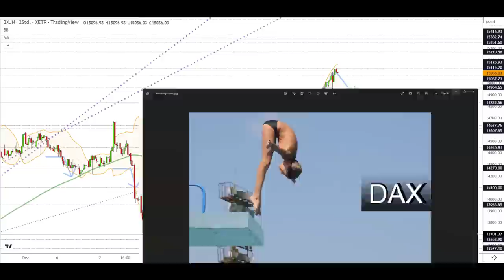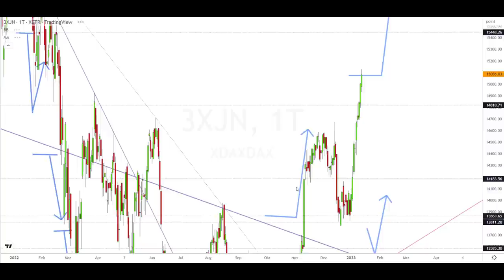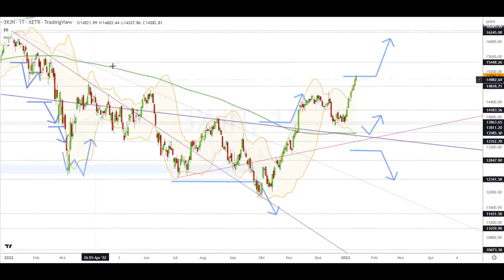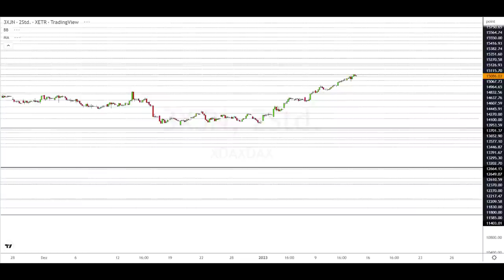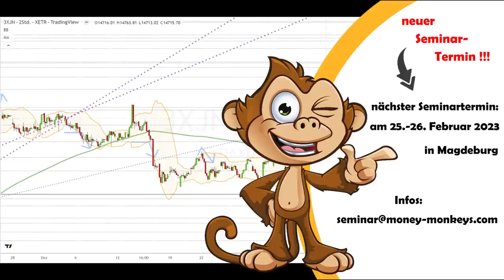Dax Analyse 13.01.2023